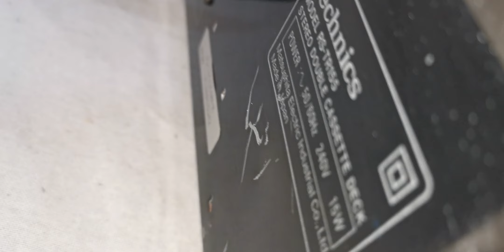Vintage Technics RS-TR155 Stereo Double Cassette Deck (Made in Japan)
Selling this Vintage Technics RS-TR155 Stereo Double Cassette Deck (Made in Japan). It is in good working condition and sounds great. Photos is the actual item and shows the condition of it. You are welcome to inspect the item and please ask all questions before buying, it will be sold as is. Thank you.

Product Information:
Model: RS-TR252
Era: 1980's
Type: auto reverse, double compact cassette deck
Track System: 4-track, 2-channel stereo
Tape Speed: 4.8 cm/s
Heads: 1 x record/playback, 1 x playback, 1 x erase
Motor: 2 x DC servo
Tape Type: type I, CrO2, Metal
Noise Reduction: B
Frequency Response: 20Hz to 18kHz  (Metal tape)
Signal to Noise Ratio: 66dB  (dolby B)
Wow and Flutter: 0.1%
Input: 60mV (line)
Output: 0.4V (line)
Dimensions: 430W x 136H x 290D mm
Weight: 4.8kg